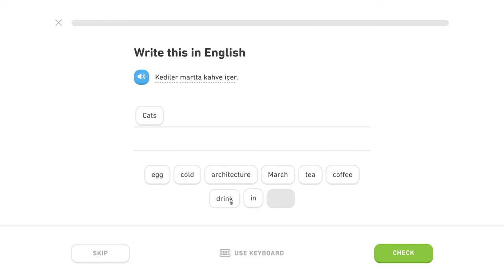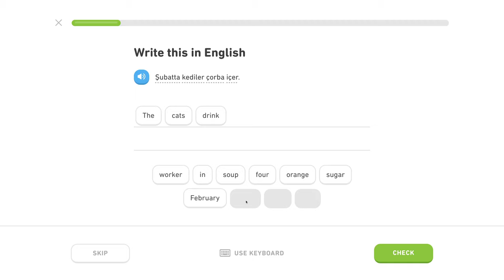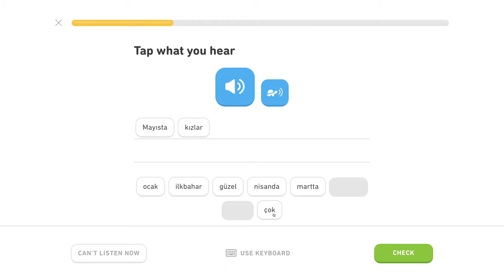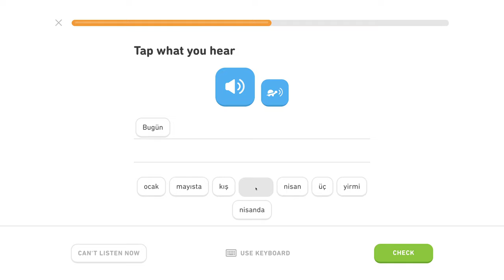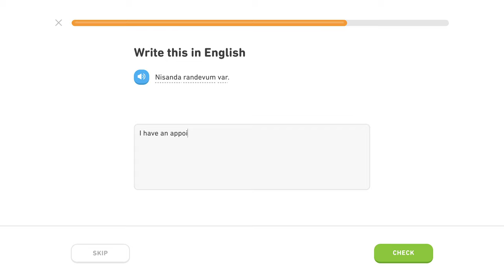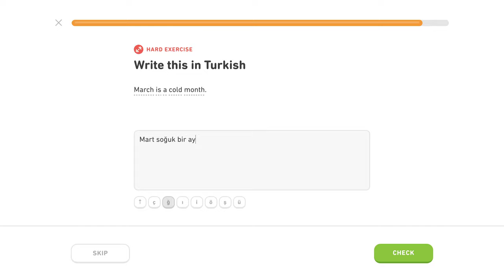🇹🇷 Čas - Level 2/5, lekcia 3/6 - Turecky s Yetim